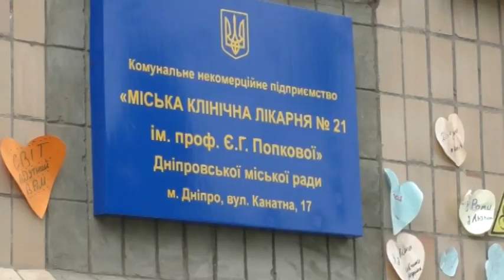Народні депутати України передали головній медсестрі лікарні №21 нагороду від Президента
Голова Дніпропетровської обласної ради 22 червня мав зустріч із медиками 21-ї міської лікарні.  До спілкування в інфекційній лікарні приєднались і народні депутати — вони привезли та урочисто вручили нагороду нагороду від президента. Головна медсестра лікарні Наталія Меркулова однією з перших почала працювати із хворими на COVID.  Указом президента України пані Наталії присвоєно звання  “Заслужений працівник охорони здоров'я”.